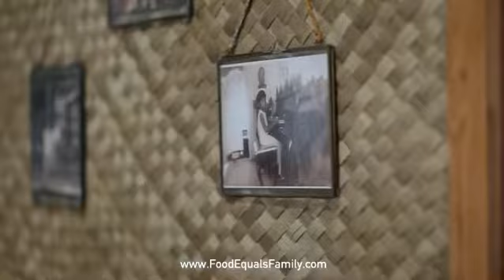Seoul Sausage x Ma’am Sir Collab Kit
Threw down with Charles from Ma’am Sir to bring you best of Filipino x Korean food! This could only happen in LA ya’ll!